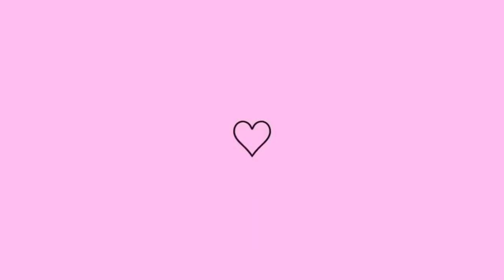SPA DAY COMPLETO 🧖🏽‍♀️💗🫧| unhas | extensão de cílios | bronze | banho de lua | skin care simples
Lembrando que tem vídeo novo toda semana (terça, quinta e sábado) às 12H. Então não se esqueçam de ativar o soninho de notificações para não perderem nada!!! 🥰

📩 Parcerias e jobs: @contatoninninhasouza

📦 Para mandar mimos e recebidos: CEP: 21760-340, Realengo - RJ